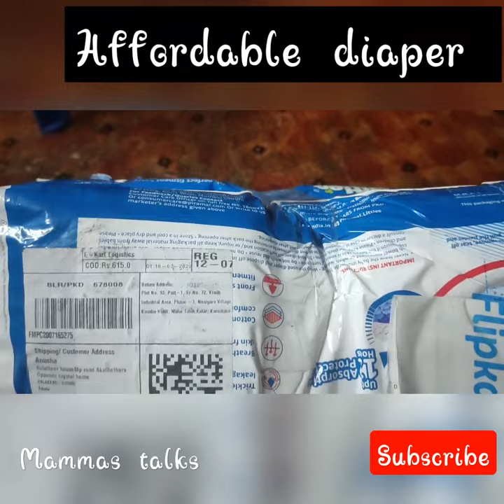lowprice⬇️ goodquality⬆️ 😳84 diaper below 600